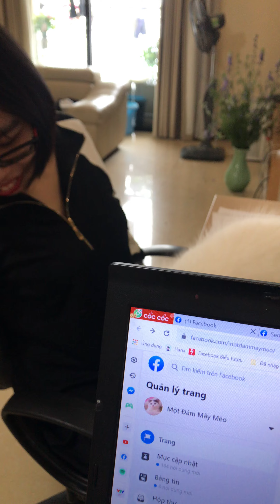Nói sẽ ko ai tin Bé mèo Anh lông ngắn hiểu tiếng người luôn nè| Cute cat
Các bạn có yêu các bé mèo Anh lông ngắn ở Tiệm Mèo Sen ko ạ? Nếu thương bé nào thì xin mời qua Tiệm đón các bé về nuôi nha.

PS: Nhà bạn có nuôi mèo không ạ? hãy cmt cho chúng mình biết với nhé, Tiệm mèo sen vô cùng hạnh phúc khi nhận được cmt của bạn ạ. 🥰🥰🥰

👉 Tiệm mèo sen - bán mèo Anh lông ngắn giá rẻ nhất
👉 Mời cả nhà xem phản hồi khách hàng tại đây: (1 trong 2 link dưới)
▶️ Địa chỉ: R4A MegaMall – Royal City – 72 Nguyễn Trãi – Hà Nội

©️ Bản quyền thuộc về Sen Ơi Thương Em
©️ Copyright by Sen Ơi Thương Em ▶️ do not reup

Mèo anh lông ngắn thường được biết đến với cái tên: Scotish,  British shorthair cats hay British shorthair